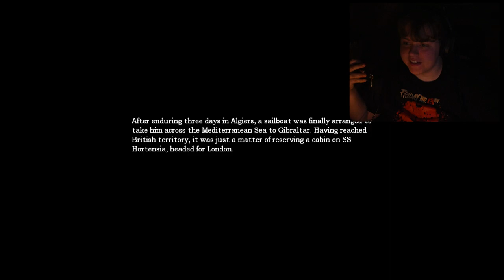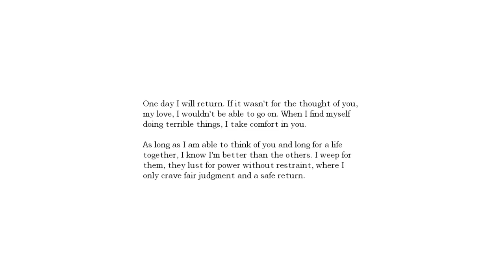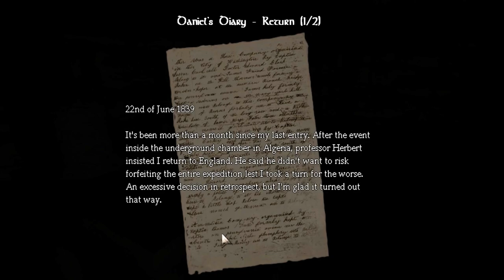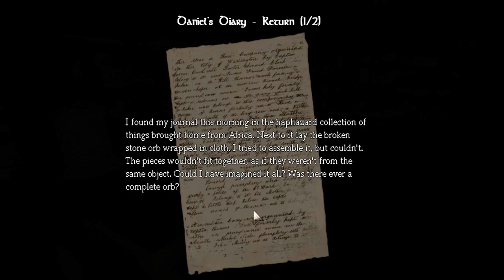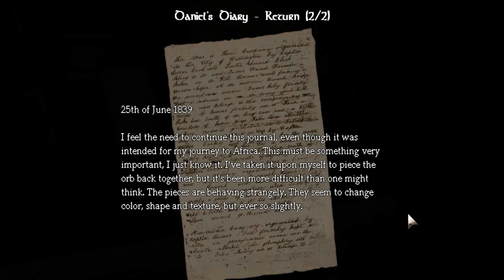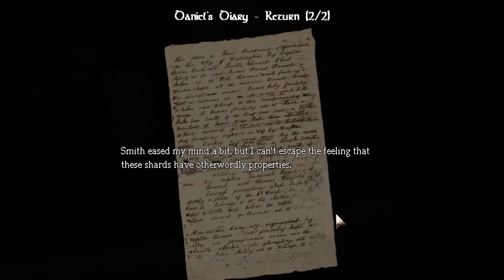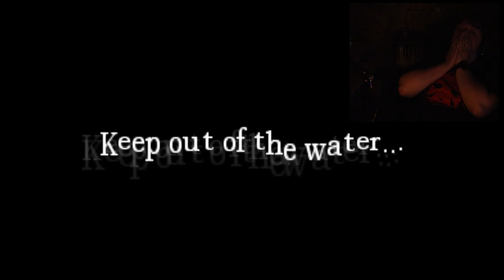Water Bad | Amnesia the Dark descent pt3